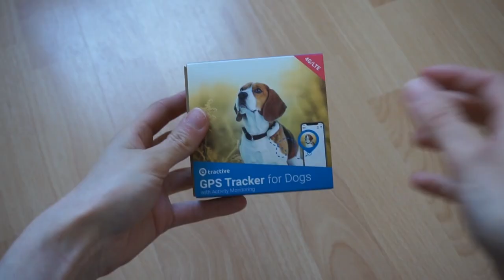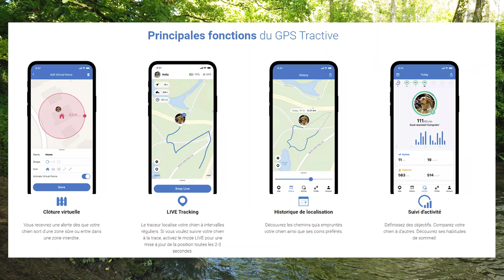JE TESTE LES GPS TRACTIVE SUR MES CHIENS !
00:00 - Intro
00:35 - Pourquoi avoir besoin d'un GPS pour son chien ?
01:18 - Unboxing et installation
02:14 - Fonctions du GPS Tractive
05:20 - Mon avis